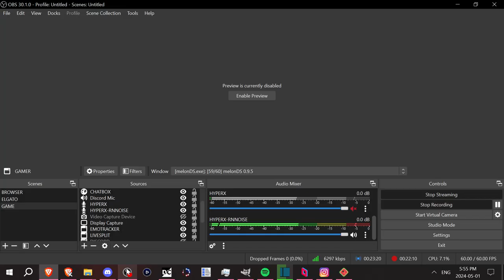Yep, I'm Dumb - Luigi's Picture Poker [7]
GameCube and Wii era Nintendo were peak Nintendo.